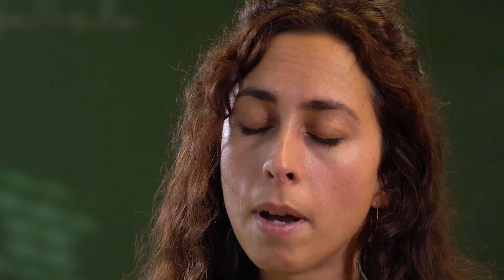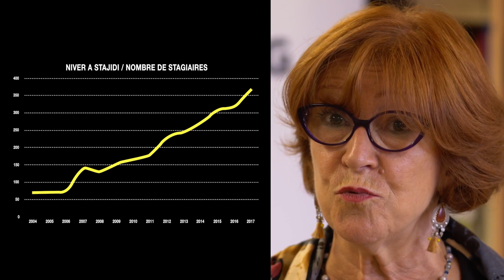Le breton a changé leur vie !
... La réponse en images avec des témoignages de professionnels de la petite enfance, professeur des écoles, professeur en secondaire et formateur.

En fin de vidéo, Yann Tiersen et Emilie Quinquins nous expliquent pourquoi dans cette vidéo, alors pourquoi pas vous?

Merci à toutes les personnes qui ont acceptées d’être interviewées et d’apparaitre dans ce film :

Nadia BRAULT
Les enfants de la crèche immersive Babigoù Breizh à Vannes
Lucie BARRAL
Les enfants de l’école École Publique Germaine Tillion à Pluneret
Maxime TOUZE
Les collégiens du collège Laënnec à Pont L’abbé
Drian BERNIER et Erik LABAIGT
Les élèves de Mervent à Quimper
Lena LOUARN
Yann TIERSEN
Emily QUINQUIS